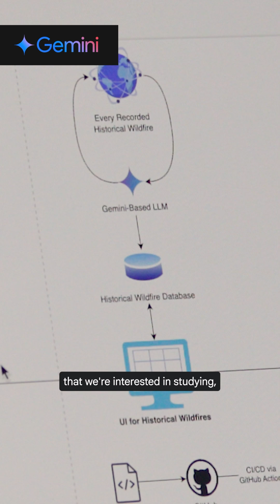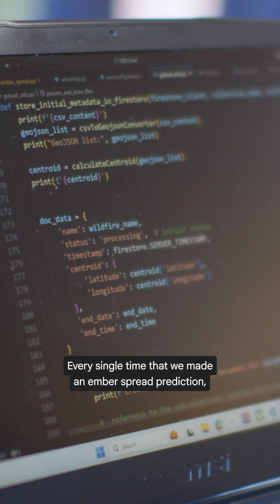How Gemini helps predict wildfire behavior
Improving Aviation software, WindTL,  is an ember spread modeling software that is used in the field during an active wildfire. Watch along as Jr. Software Architect, Dr. Jake Rose, explains how Gemini and Google Cloud helps his team scour the web for all historical wildfires that have happened and collect this data into a database to inform their machine learning models.

Speaker: Dr. Jake Rose
Products Mentioned: Gemini,  Cloud General